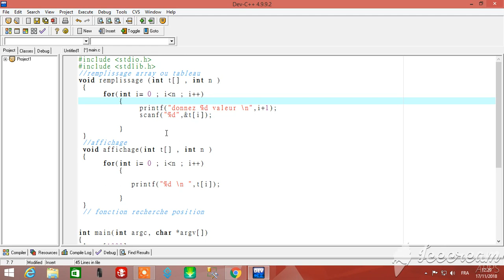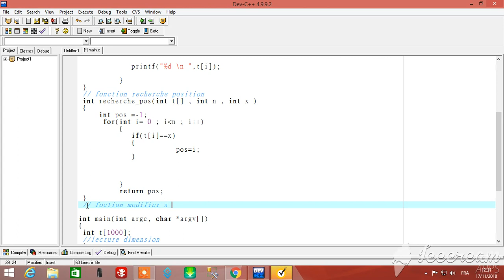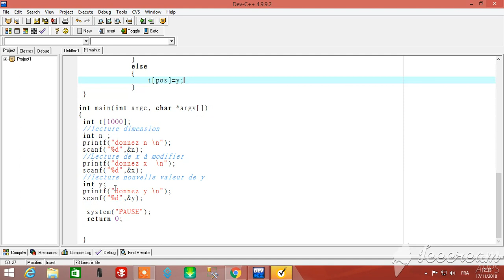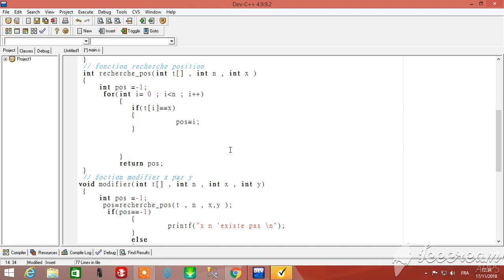درس20 : المصفوفات C من الصفر حتى الاحتراف لغة البرمجة